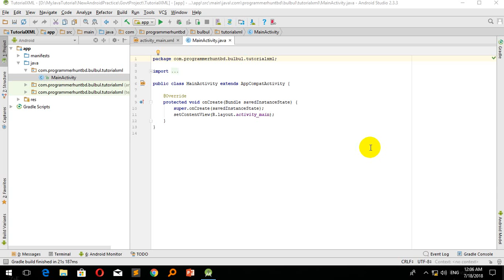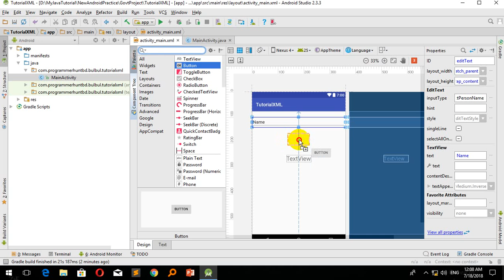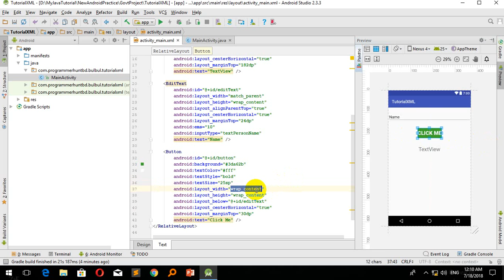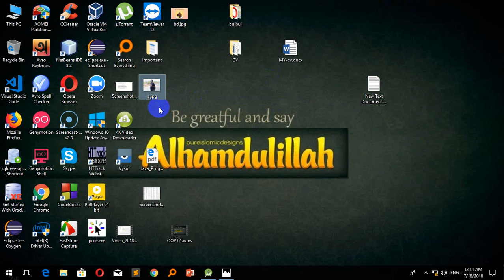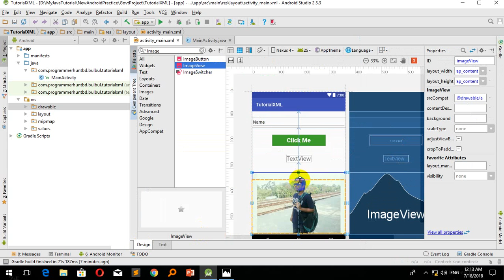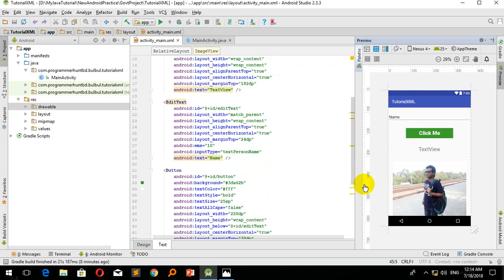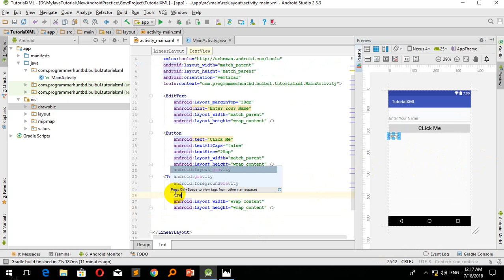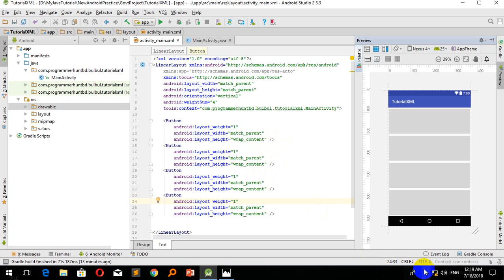Day07. Android Bangla Tutorial (Android Relative And Linear Layout)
Tutorial Outcome:

Day05.1: Part-01
OOP

1.How to take Input from User
2.Operator In Java
3.Conditional Statement in Java